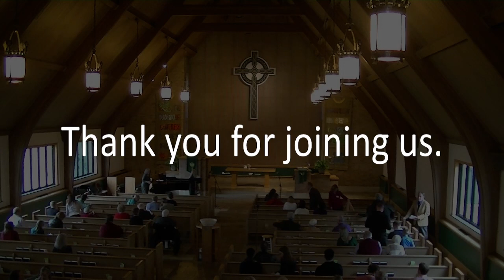2/11/24 - BPC - Service of Worship for The Lord's Day